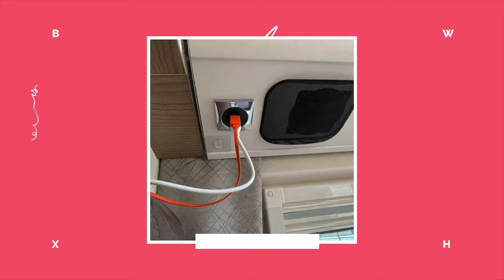USB-Dosen - Einbau im Malibu Van / Kastenwagen [Fiat Ducato] - Tipps & Tricks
In diesem Video verbauen eine USB-Dose in der Dinette, natürlich eine Doppel-USB Dose. Dazu schauen wir, wo man am besten Strom verlegen kann. Dazu gehen wir auf heute auf ein zwei Fragen von euch ein, wie z.B. Öffnung der B-Säule.

Verbautes Material²:
Berker Integro Doppel-USB Ladesteckdose
Berker Integro Flow Rahmen 1-fach chrom glänzend